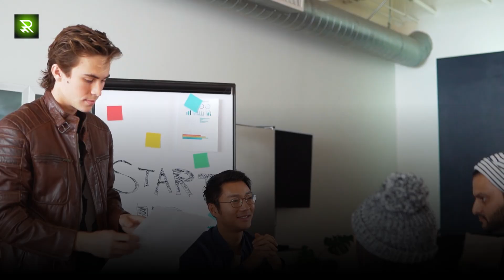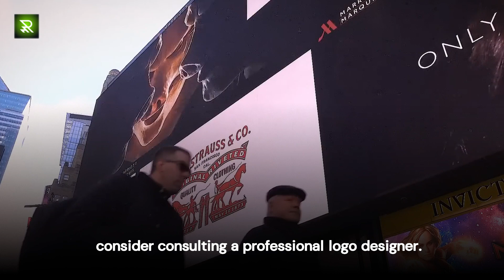💪The Power of a Good Logo: Boosting Business Sales🤑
🚀Boost sales with a killer logo! Learn how a strong design enhances brand recognition and builds trust. Explore real-world examples of a memorable logo's impact on business growth.

💌 Have a project idea? We are available for new projects -